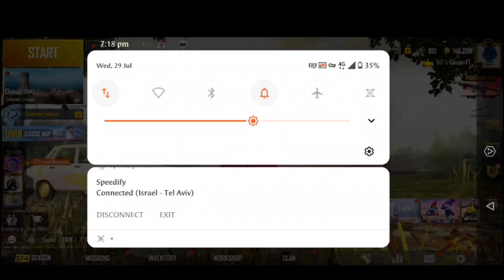Latest Trick to Get Free Rename Card and 100 UC Popularity Free | Pubgmobile | New VPN TRICK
My Id :- TnT々GauravYT

How to get Rename card and Popularity Free in Pubg

Lates vpn trick

Follow all steps we are doing in video

Tags(ignore)